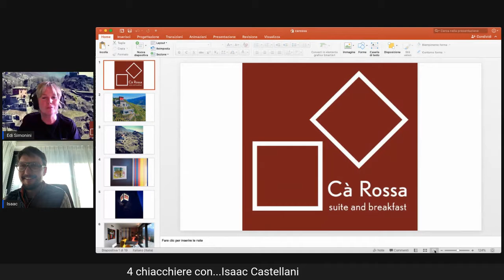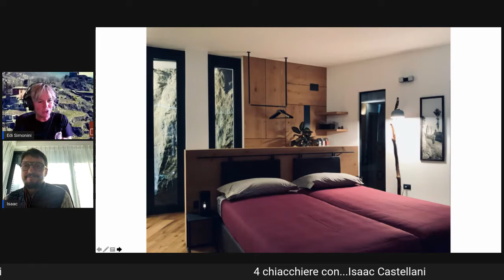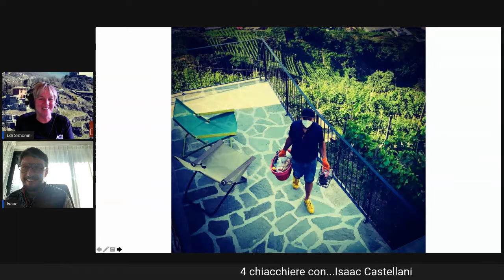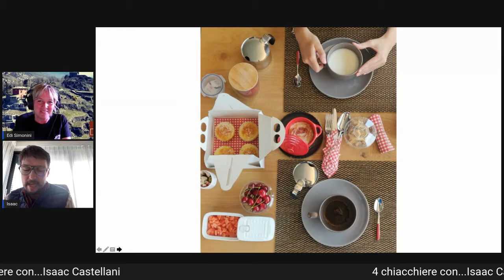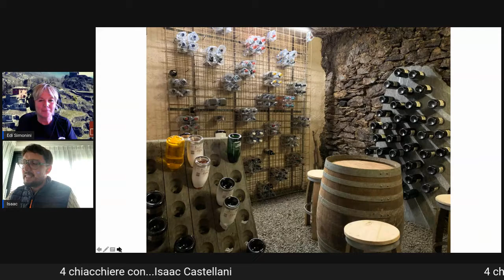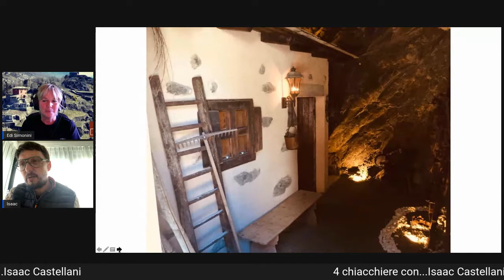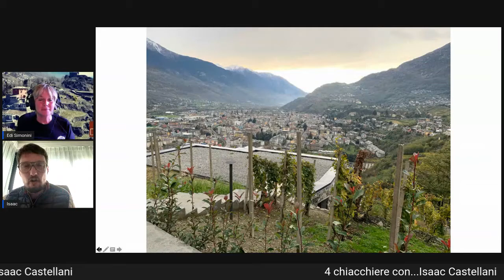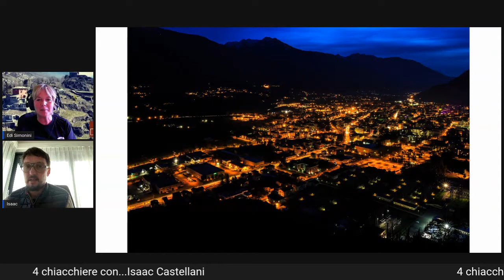4 chiacchiere con Isaac Castellani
Titolare con Claudia della Cà Rossa Suite & Breakfast, ci mostra la bellissima struttura che sorge ai piedi del Castel Grumello.
Panorama spettacolare, menù di cuscini e tante cose curiose da scoprire